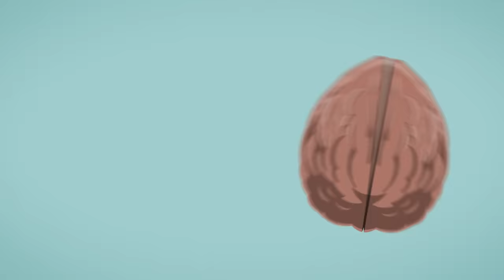How to Stop Overthinking Part 1: The 4 Subconscious Reasons You Overthink Everything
Want individualized support to stop dwelling on the past?

Depressive rumination is a type of overthinking where you create the habit of dwelling on the past. You rehash all the terrible things you can think of over and over and over. Depressive rumination says “Why is life so awful? Why am I such a failure? Why can’t I ever be happy?”

Rumination is like ruts in a road, whenever you’re not paying attention, you slip back down into thinking about all your regrets. But then you spin your wheels, you think and think but never get anywhere. One of my other clients, Elena, constantly dwelt in the past, she’d Ruminate like this “ Why did I buy this car? I’m such an idiot!” Or she’d say “Why am I so depressed?”  and she’d worry about it for hours every day, for months. But she didn’t just dwell in the past, she projected it into the future. In session she’d often say “What if my depression never gets better?”.
Another type of rumination is dwelling on how you were mistreated.  Maybe your dad shamed you when you came out to him as gay, or your boss threw you under the bus at work, or your lover ghosted you, and you spend hours of your day wondering why they did that, alternating between resentment towards them and wondering if it was your fault.
Rumination might also look like fantasizing about how your life could have been better if you had done things differently. Rumination contributes to depression, anxiety, and hopelessness.